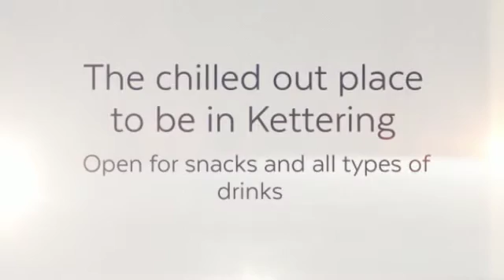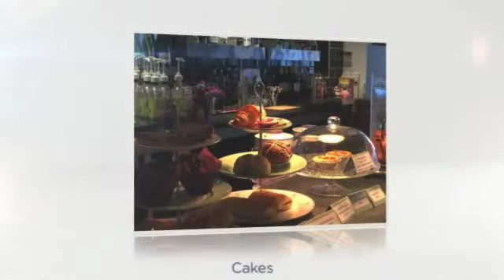Frio Lounge Bar Video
Frio is the coolest cafe and music venue in Kettering serving coffee and drinks plus great food.